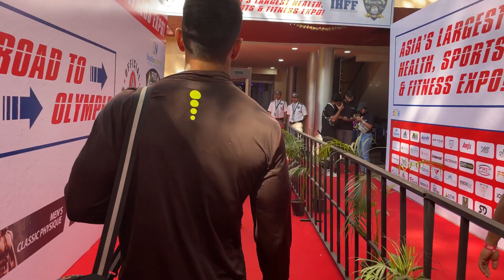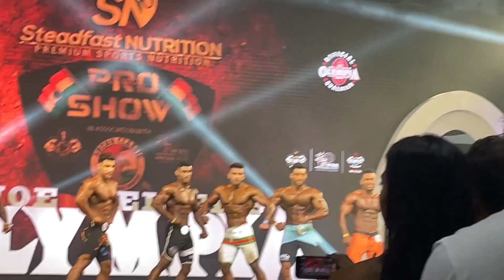FINAL DAY AMATEUR OLYMPIA | PREP END | MET @LASTMINUTE | AKM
Intro Video Shoot and Edit By - @thatcanonguy__
MET - @LASTMINUTE